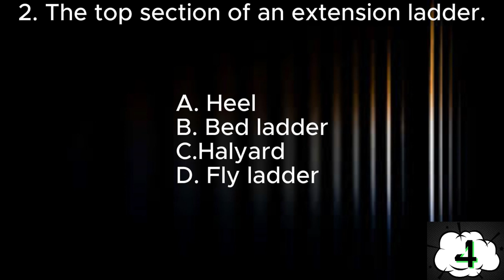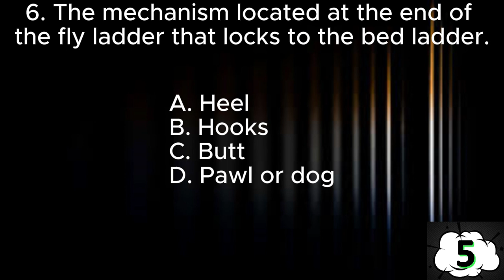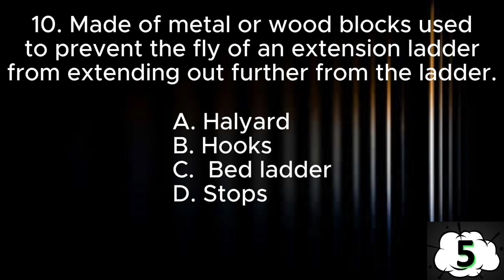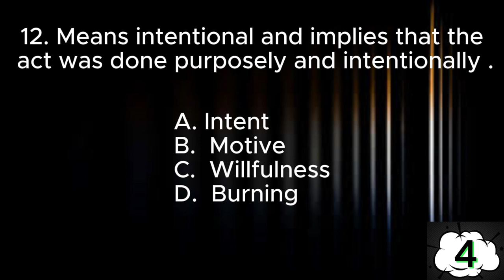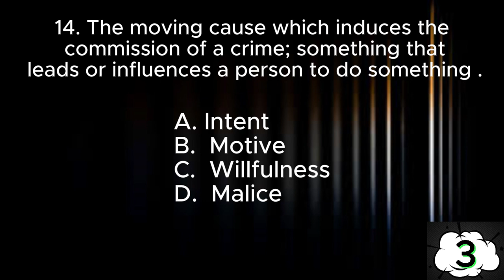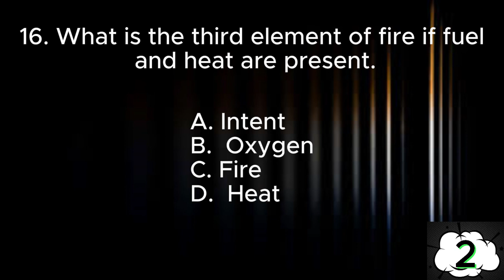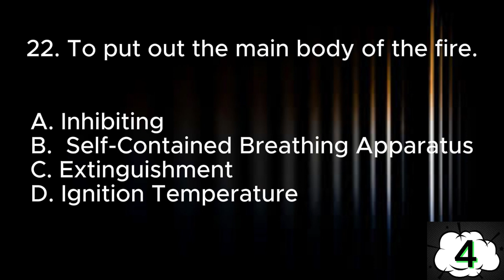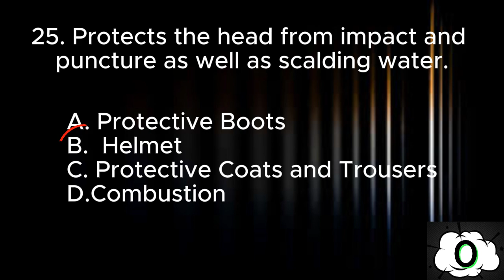FIRE OFFICER EXAMINATION REVIEWER 2024/FOE REVIEWER 2024/CIVIL SERVICE EXAMINATION/ PART 5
This video is for education purposes only and most of the question are not mine. Some answers or question are not accurate, do some google search for verification of the answers.